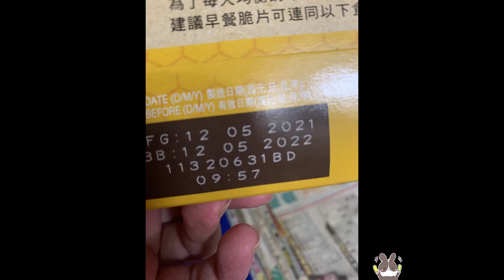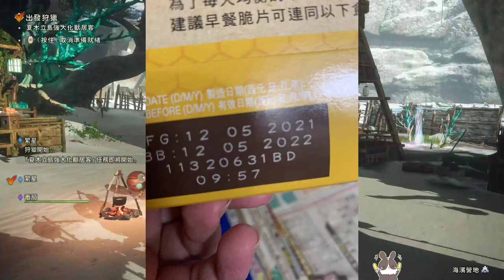【繁星】sons of the forest 陰森之子 2023 3 1